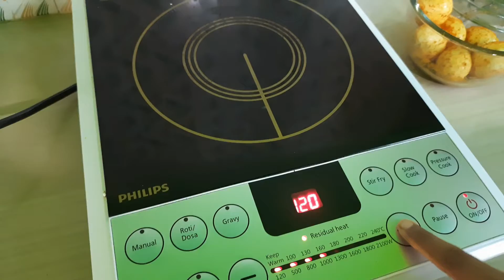egg curry, simple egg curry,dimor torkari, dimer jhol, dim aloo r torkari, easy simple egg curry